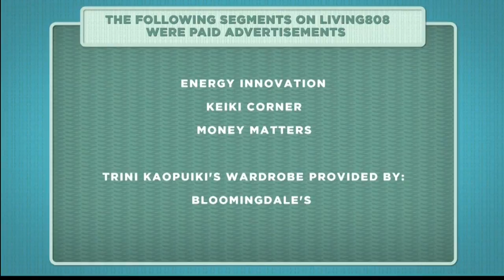Ukulele Musician Taimane is releasing her new album on June 5th (2)